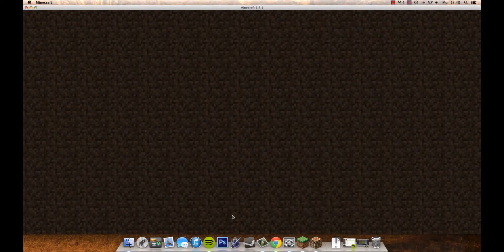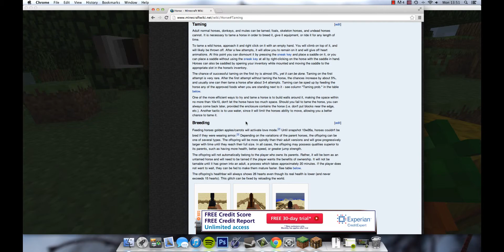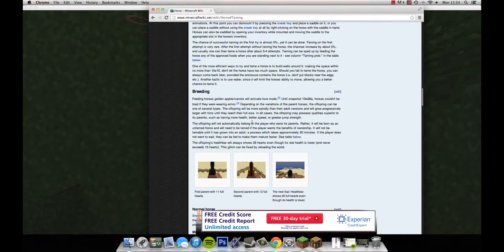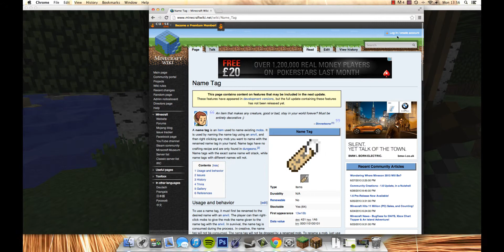Mondays Minecraft 1.6 update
Howdy Guys well Minecraft 1.6 is out and its brings with it horses so lets take a look at how to tame them shall we and maybe deafeat the wither or stupid head enjoy :)